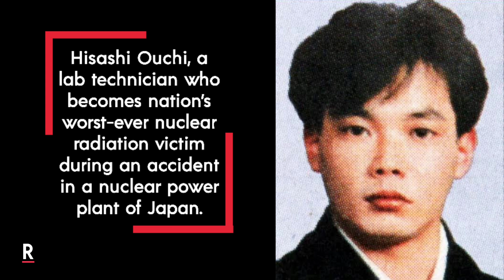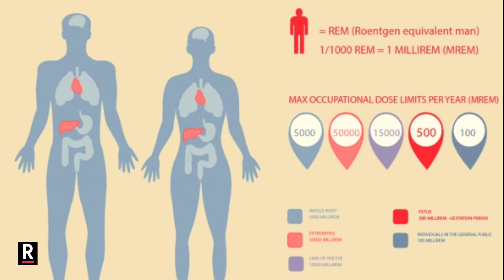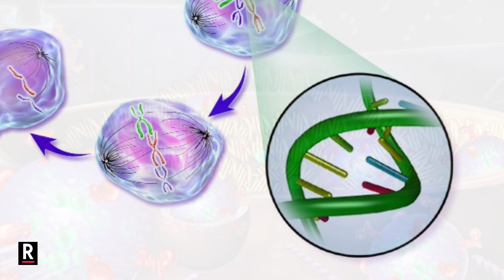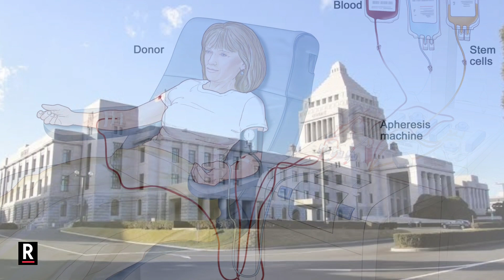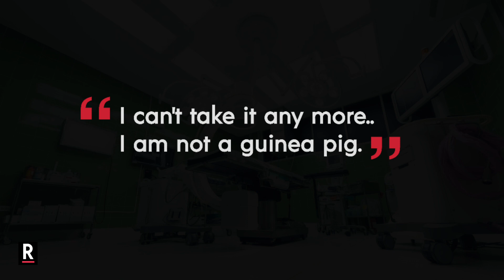The Fate of Hisashi Ouchi – The Fatal Nuclear Radiation Victim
Hisashi Ouchi, a lab technician who becomes nation’s worst-ever nuclear radiation victim during an accident in a nuclear power plant of Japan. It is considered to be an extremely critical issue of nuclear effect in our medical history, where Hisashi was kept alive for 83 days in some experimental ways. A number of questions remain about the ethics surrounding his treatment.

Cause Of The Second Tokaimura Nuclear Accident:

The Second Tokaimura Nuclear Accident conveys the nuclear disaster that occurred on September 30 1999, at around 10:35am, resulting in two horrific nuclear deaths. It is one of the world’s worst civilian nuclear radiation accidents that happened in a uranium fuel reprocessing plant. The plant was operated by Japan Nuclear Fuel Conversion Co. located at Tokai village of Naka District, in Japan.

Three lab workers, Hisashi Ouchi, 35 years old, Yutaka Yokokawa, 54 years old, and Masato Shinohara, 39 years old, were working at the lab in their shift that day. Hisashi and Masato were together preparing a measurable batch of nuclear-fuel by adding uranium solution to the precipitation tanks. Due to lack of experience, they had mistakenly added an excessive quantity of uranium to one of those tanks which reached to its critical condition. Eventually, in all of sudden, a self-sustaining nuclear chain reaction started with an intense blue flash and the horrible accident took place.

The Fate Of Hisashi Ouchi:

Unfortunately, Hisashi was the nearest one from the explosion who was injured most. He received 17 sieverts of radiation while 50 mili sieverts is considered as the maximum permissible annual dose of radiation and 8 sieverts is considered as the mortal-dose. Whereas, Masato and Yutuka also received the fatal doses of 10 sieverts and 3 sieverts respectively. They all were immediately admitted to the Mito Hospital.

Hisashi suffered 100% of serious burns, and most of his internal organs were fully or partially damaged. Shockingly the white blood cell count in his body was near to zero, destroying his whole immune system, and the fatal radiation also destroyed his DNA.